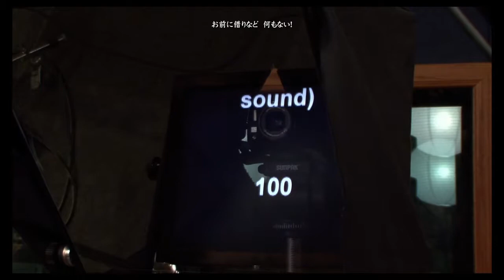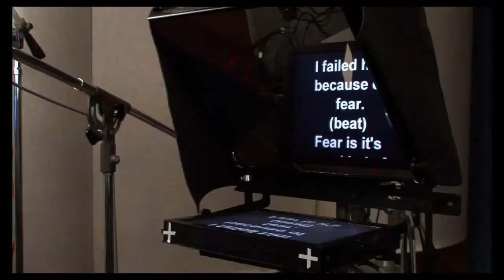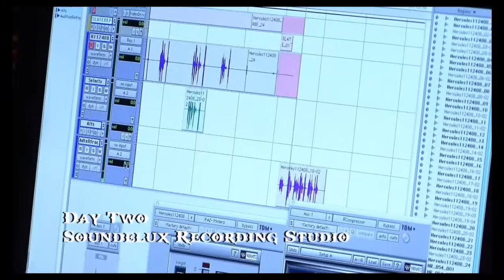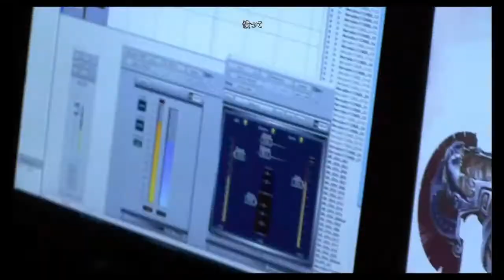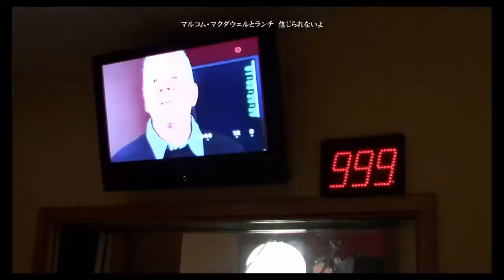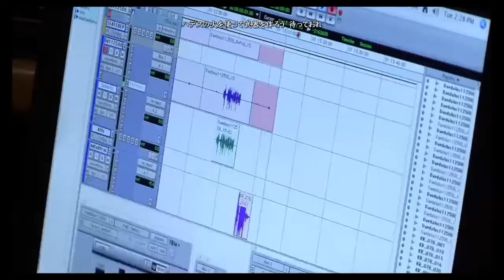【God of War III リマスタード】メイキング17 メイキング 『吹き替え』【&G】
ゴッドオブウォー３のクリア特典のメイキング。
吹き替えについて。

『God of War III（ゴッドオブウォー３） リマスタード』再生リスト